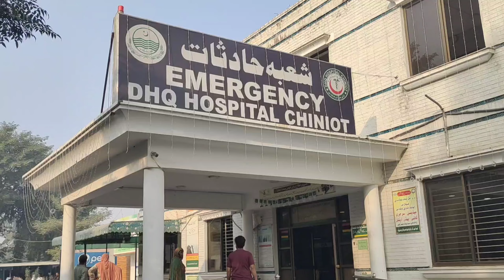Millions of baby fishes were released in Chenab river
دریائے چناب میں لاکھوں بچہ مچھلیاں چھوڑ دی گئیں